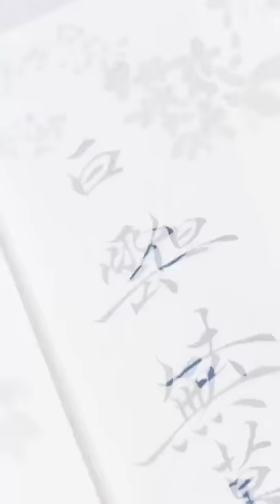南宮雁小二毛筆小楷入門教學視頻!筆：追風小楷狼毫專用。墨：成品墨汁深藍。紙：機制宣紙加厚型。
小楷書法歷史悠久，源遠流長。自鐘繇、王羲之、王獻之他們就開啟了小楷的大門，成為後學者壹直所追求學習的對象。最為著名的有鐘繇的《宣示表》、王羲之的《樂毅論》、《黃庭經》、王獻之的《洛神賦十三行》等。

小楷怎麽寫？今天給大家分享幾個方法。

壹是要有正確的執筆、坐姿。執筆的問題沒有多少說的，主要是自己拿著輕便、靈活即可。不要像以前有些人說的能握個雞蛋，又怎麽的，這都是扯淡的說法。另外有些同學在寫小楷時感覺很拘謹，身體不能放松下來，想想這樣能寫好字嗎？為什麽要放松身體，因為我們總想把字寫得舒展靈活，就要從這裏開始。

二是工具的選擇。這是最為重要的壹點，可以選擇專門寫小楷的毛筆，這個在網上或者筆店都有賣的，有了好的工具，可以大大提高書寫效率。小編以前看到別人寫的精美的小楷，照著去學，怎麽也寫不好，原因是毛筆不是寫小楷的毛筆，後來改正後，效果的確不錯。

三是要選擇好的字帖。學習書法必須要學習古人的經典作品，古人的作品之所以流傳下來，是因為他們在書寫活動中積累了各種筆法、技法，成為學習書法的標準，只有學習古人的，才能得到這些書寫能力。